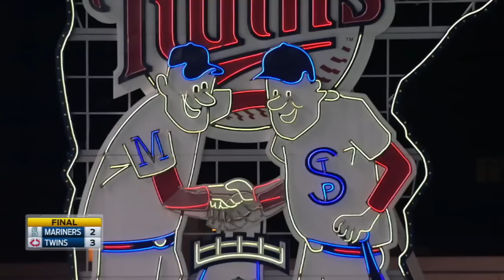Suzuki delivers a walk-off win in the 9th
8/1/15: Kurt Suzuki singles on a ground ball to left field for a base hit, scoring Seth Smith for the game-winning run